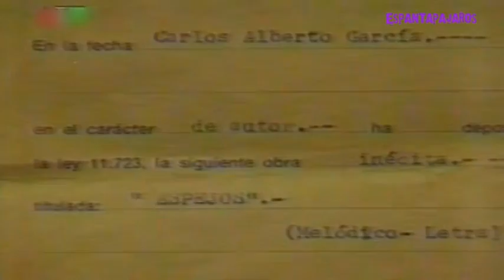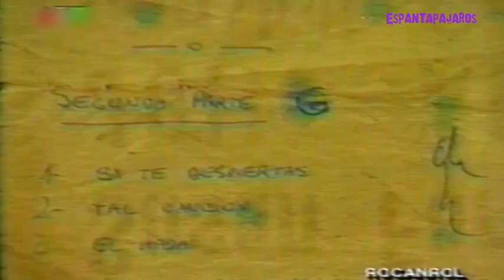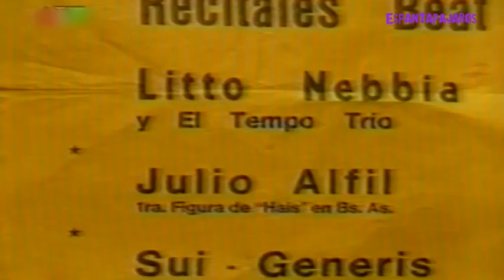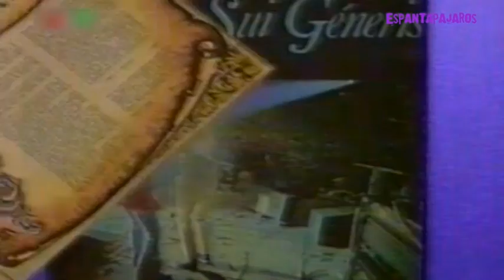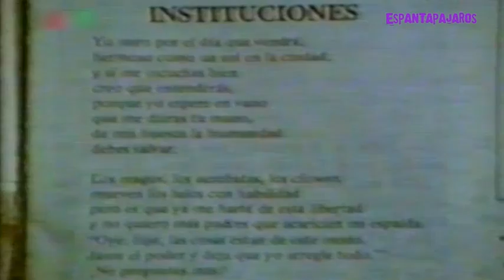SUI GENERIS (la Historia) Inédito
La historia de Sui Generis, relatos inéditos de Charly y Nito.
Canciones de Sui cantadas por Miguel Cantilo, Los Guarros, Fito Paez

Entrevistas a Juan Bellia (primer guitarrista de Sui), Miguel Cantilo, Billy Bond, Fito Paez, Alejandro Correa (primer bajista de Sui), Maria Rosa Yorio. Versiones en vivo e inéditas de shows varios.